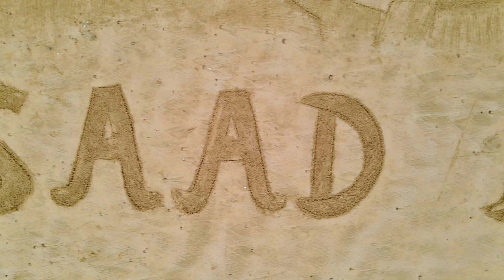Mai ne @Saad.m786 bhai ko surprise diya ❤️😍